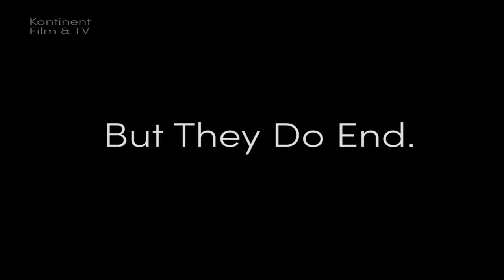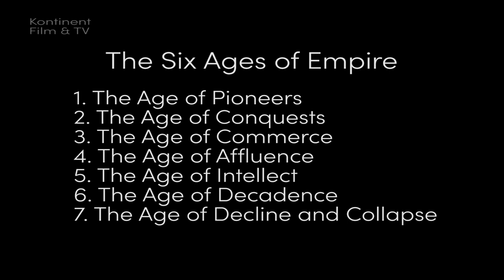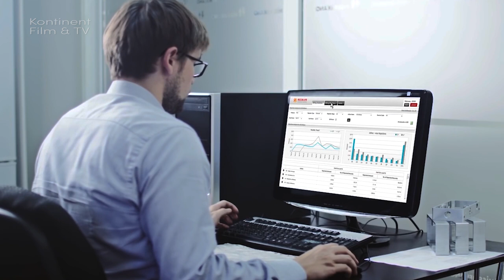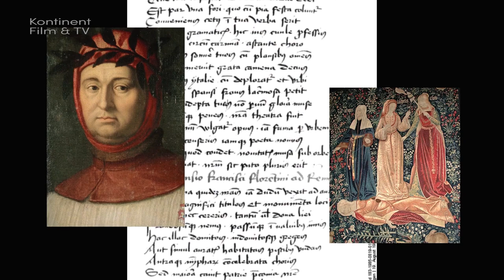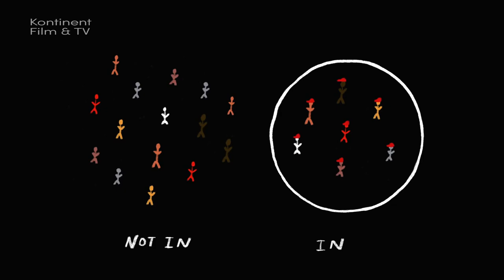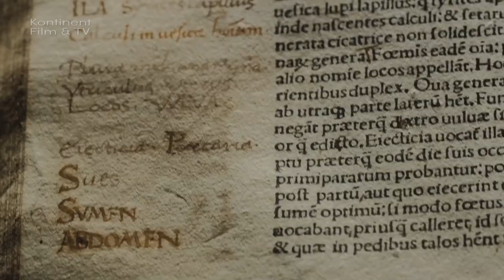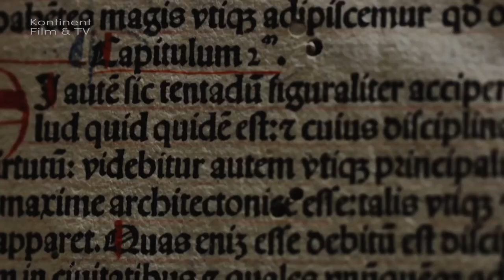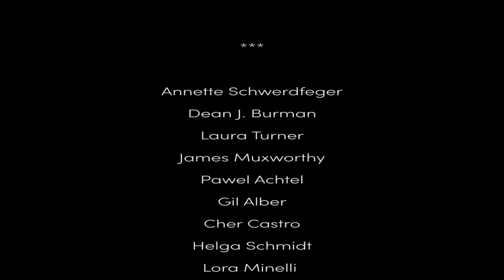Decentralisation Chapter Two - Then Creativity Made The West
Great civilisations are rarely murdered. Instead, they mostly take their own lives through a process of over institutionalization imposed from the top.
As this happens, their citizens lose motivation to fight for the project, just as well as the social system becomes so inflexible and thus fragile, that it cannot respond appropriately to challenges. The story of the Roman Empire is a great example of an empire weighted down by its own inflexibilities.
After fall of The Roman Empire, Western Europe disintegrated into thousands of often tiny city-states, and this spontaneous decentralization created an explosion in innovation and this a rebirth of western civilization in a far more powerful form.

This film gives you a perspective of civilisations that come to Earth and fall into dust. To prevent this fall here and now, humanity has profound decisions to make. Some to be taken collectively, others individually.
Even if one decries Western civilization and wants to change it, there’s no denying of the enormous effect it has had on the human prospect.